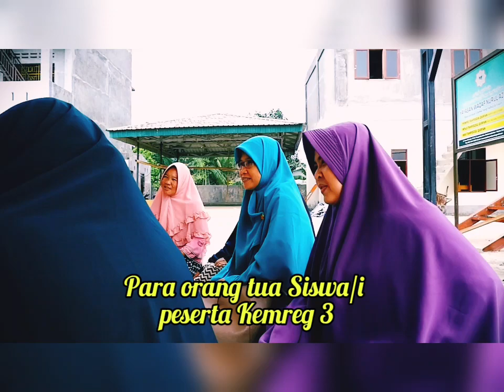SOSOK DI BALIK KEMREG 3 PRAMUKA SIT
Para pendorong semangat, para motivator hebat, para orang-orang tua penguat. Sungguh haru luar biasa atas keberanian, pengorbanan, keihklasan dan ketulusannya benar-benar membukti di momen KEMREG 3 ini. Semoga segalanya menjadi inspirasi positif bagi lebih banyak orang. Perjuangan itu memang selayaknya dibarengi tekad yang kuat. Hingga apa yang kita cita-citakan berbuah pada anak-anak kita yang tangguh cerdas dan berakhlaqul karimah. Mari senantiasa kita perbaiki niat, perbaiki kualitas ibadah, semoga Allah memberkahi perjuangan kita dalam mendidik generasi masa depan yang lebih baik. InsyaAllah...